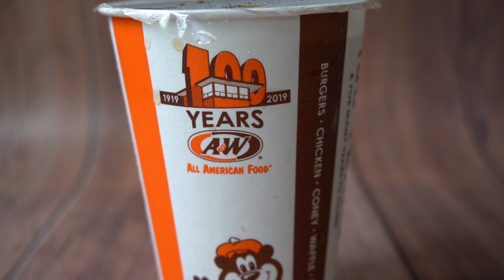A&W Singapore Food Review | I tried every item to find out if A&W sucks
From hot dogs to cheese burgers, root beer and fried chicken, A&W's menu seems to be quite attractive and yet a sizeable amount of people think A&W is overrated.

The best way to find out is to try it yourself. But what should I try? Everything I guess.